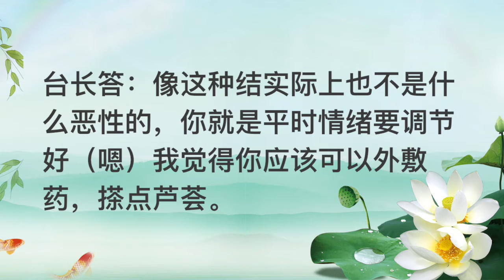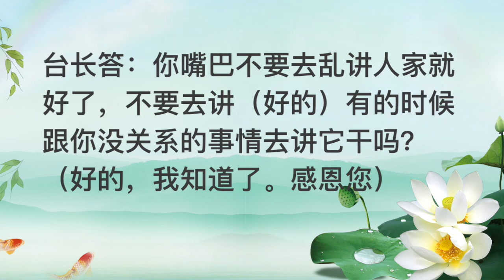卢台长看图腾：甲状腺结节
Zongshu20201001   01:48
甲状腺长结节怎么办
女听众：台长，我是1979年属羊的，我去检查，脖子有结节。您能帮我看一下吗？
台长答：在后面的左面（他说我甲状腺两边都有结节）但是左面多。像这种结实际上也不是什么恶性的，你就是平时情绪要调节好（嗯）我觉得你应该可以外敷药，搽点芦荟。你看我最近叫人家搽芦荟，人家本来脖子上长得全都是小疙瘩，现在搽了不到一个礼拜，全部下去了（好的。把芦荟叶子剥开往这个部位抹就可以吗？）我不大懂这个，反正我知道人家买的芦荟胶。叶子据说也可以，效果怎么样我不知道，但是芦荟胶是蛮好的（好的）还有，我刚刚看你的妇科也不好，左面妇科里边也有长小的疙瘩，很多（哦）你的腰也不好，腰酸背痛（有时会有的）你自己没发觉你有一个眼睛经常不舒服、干？（对，是有一个不舒服，会觉得痒还是什么的，反正就不舒服）又痒又干，有时候好像怕光一样，要特别当心，这个眼睛下去不好的。我觉得你看东西要当心了，不能什么都看（好的。台长，脖子这块我许了108张小房子，您看够吗？）我觉得够了，先108张念着，看看能不能消掉。你下次再打进电话，我帮你看看消掉没消掉就好了（嗯）你赶快搽，而且你要吃凉性的东西，不要去吃那些辣椒，那种刺激的东西都不要吃（好的）你吃全素了没有？（我已经吃了快四年了）四年的话你赶紧把这个再跟菩萨讲一下，“我坚持吃素，永远吃素，请观世音菩萨慈悲，让我的结节能够消除”（嗯。台长，您能感应一下我这个结节是良性的还是恶性的吗？）我现在看是良性的（好的，我知道了）你嘴巴不要去乱讲人家就好了，不要去讲（好的）有的时候跟你没关系的事情去讲它干吗？（好的，我知道了。感恩您）